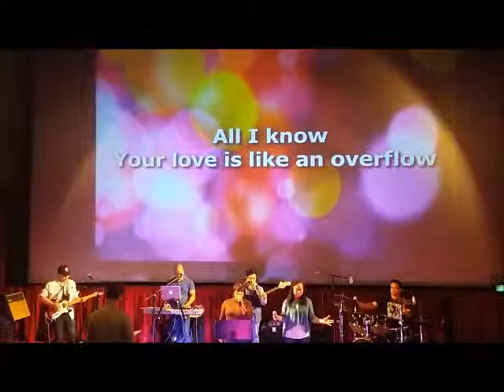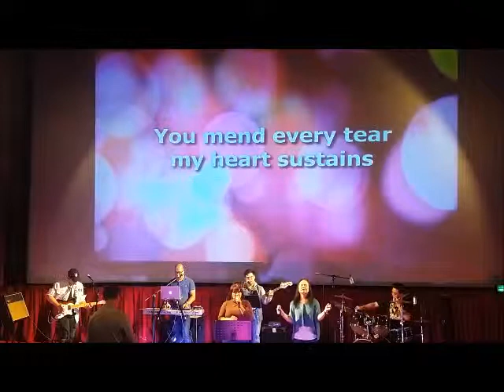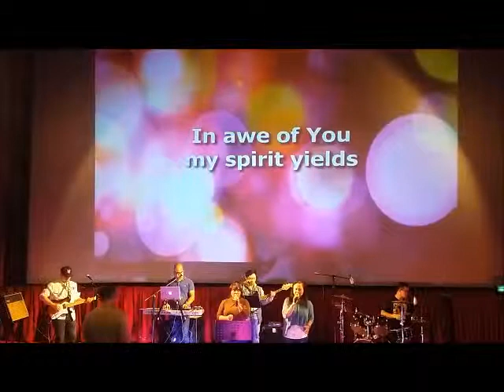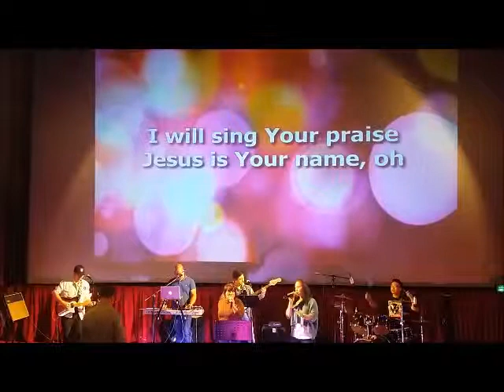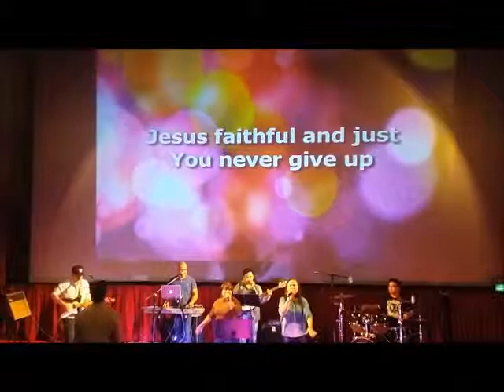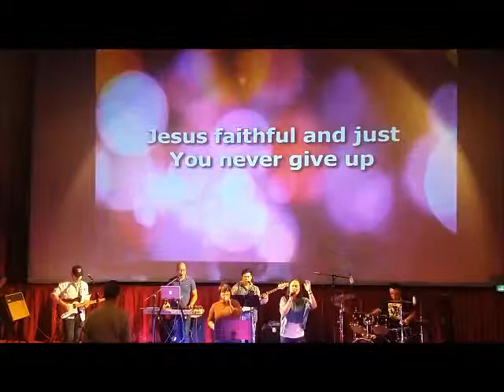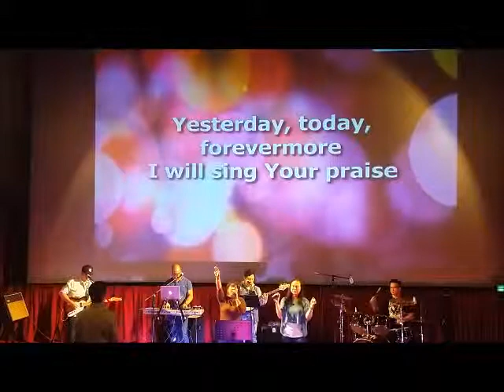Jesus Is Your Name(Cover)\\Grace City Church AUH 26 04 2019 PW WL Tess